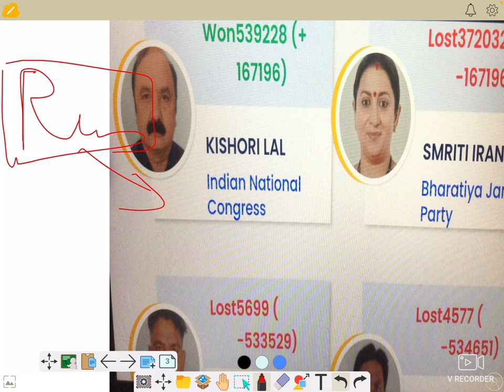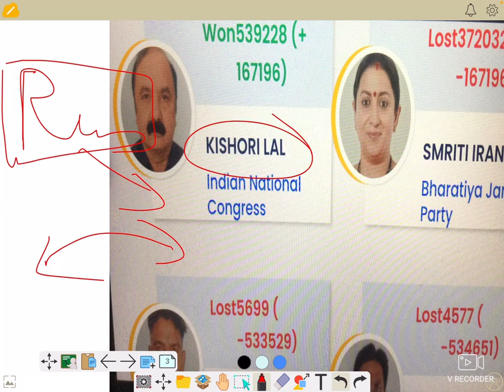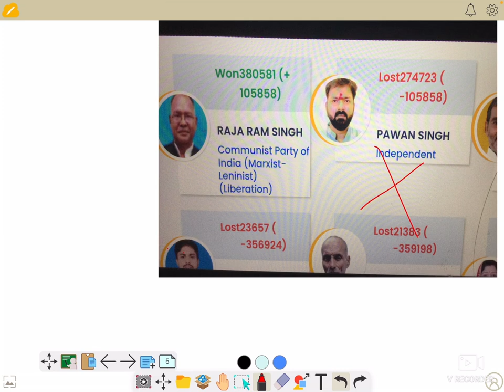BJP हारने का कारण